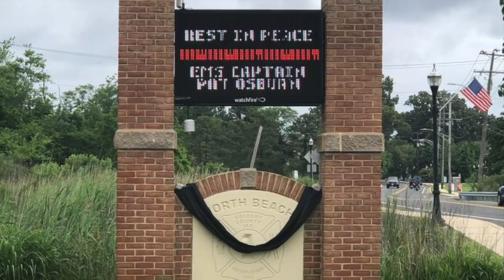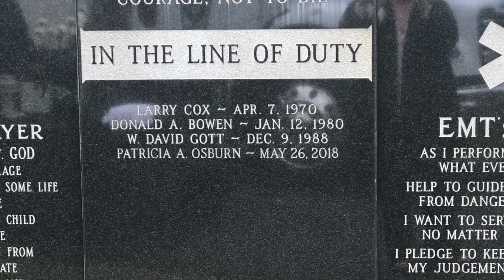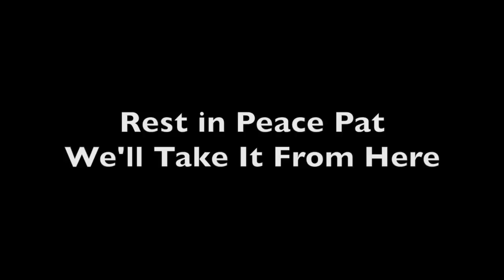In Memory of Pat Osburn 2018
This year NBVFD opted out of doing a year in review video. This years video is in memory of a dedicated EMT and member we lost in a line of duty death in 2018. You Should Be Here by Cole Swindell and Heaven Was Needing a Hero By Jo Dee Messina.